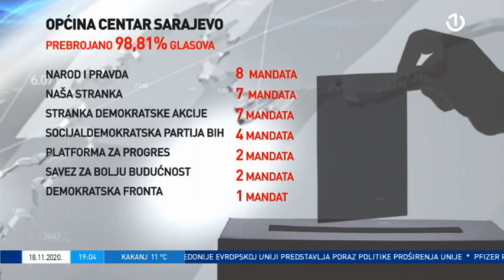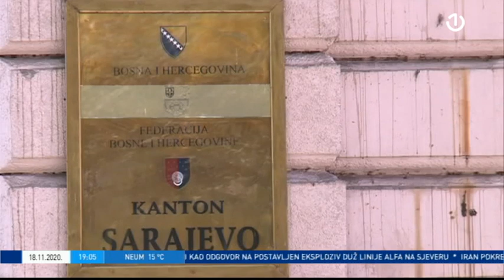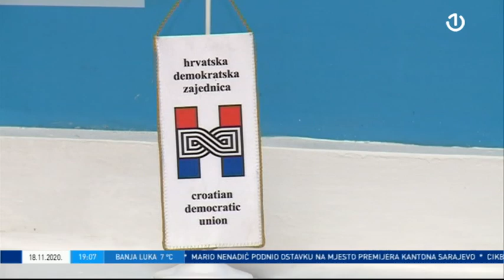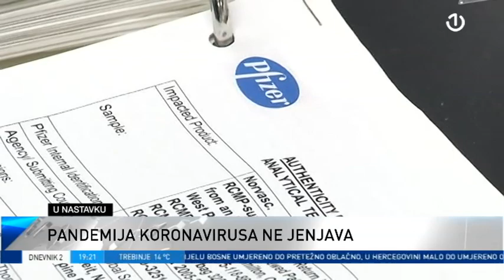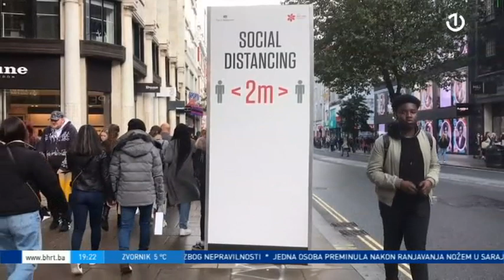Dnevnik 2 - 18.11.2020.